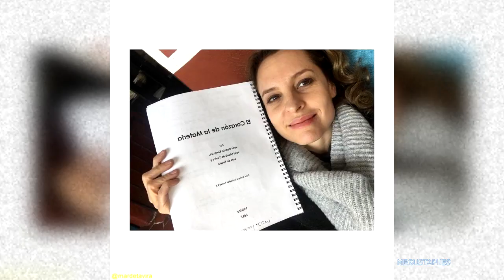Marina de Tavira se burla de su pareja y aseguran que pasó la noche con Diego Luna